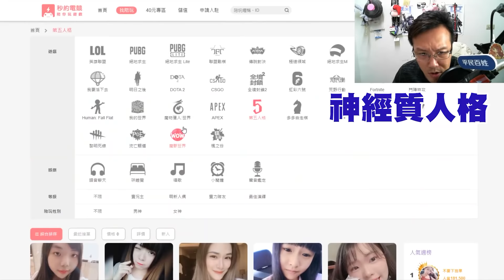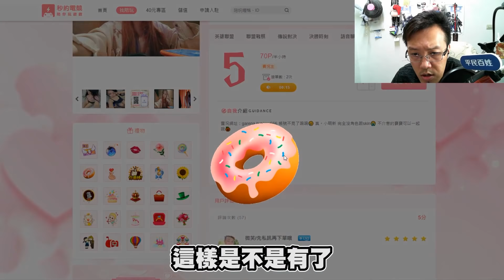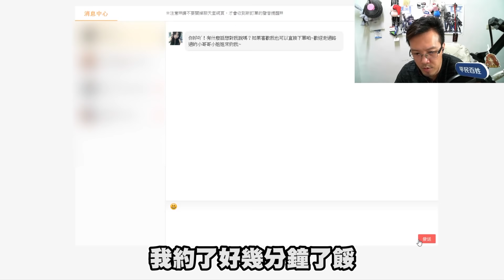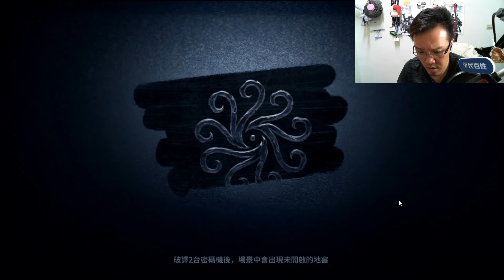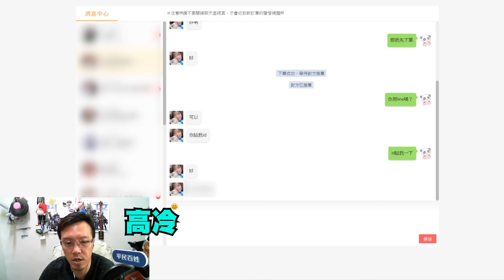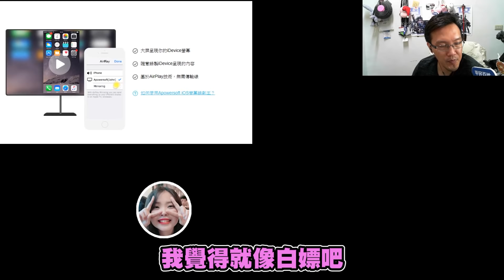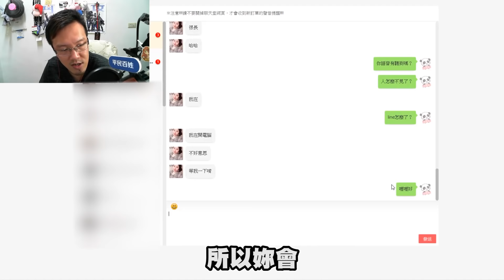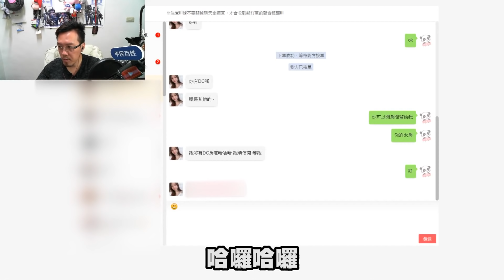秒約陪玩萌妹子《連續5個有夠扯》【百姓真人實測】第五人格 五種人格太可怕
想約萌妹的請查收